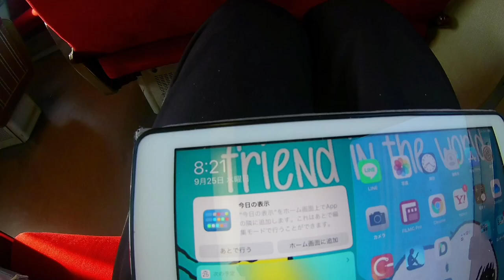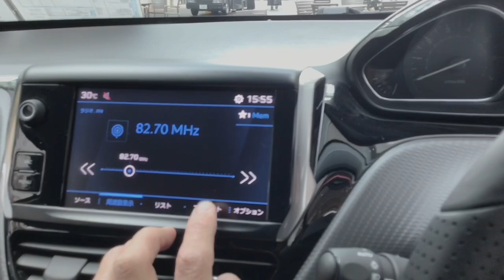トヨタランドクルーザー70国内仕様プロトタイプを見るSee Toyota Land Cruiser 70 domestic specification prototype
今回も、あと僅かなんですけどジャパンモビリティーショーの模様です。そうとはいえ、こちらは販売開始したモデルでまた再販というところでしょうか、ランドクルーザー70となります。今回も多めですけど、重複しまくりますが、その点はご容赦ください。でも、外観だけだったんですけど、この感じは好きですね。
トヨタランドクルーザー70の詳細
制作・撮影協力　トヨタ自動車株式会社
　　　　　　　　株式会社東京ビックサイト
　　　　　　　　一般社団法人日本自動車工業会

Logicool Crayon
Sony Wireless Headphone WF-C500
撮影、制作、ライブ配信アプリ、音楽
Luma Fusion
Concept(コンセプト)
Filmic Pro
Filmic Firstlight
Blackmagic Camera
Adobe Express
標準カメラアプリ
Streamlab OBS
Microsoft Word
Microsoft OneNote
Microsoft Pix